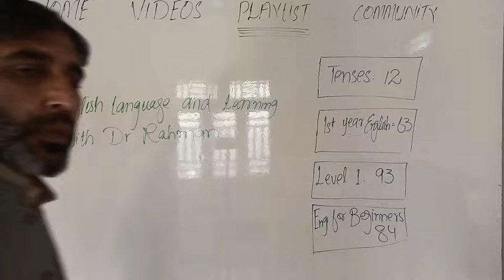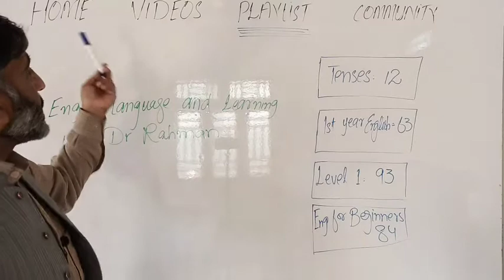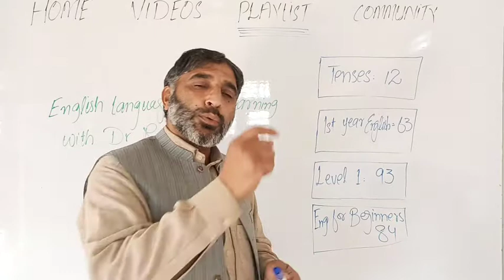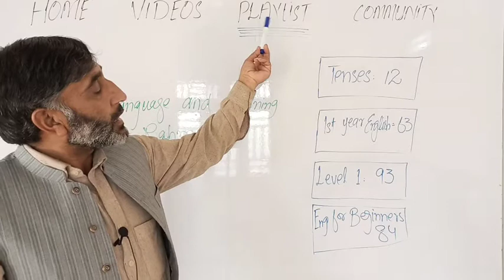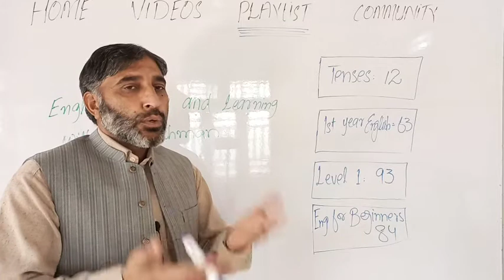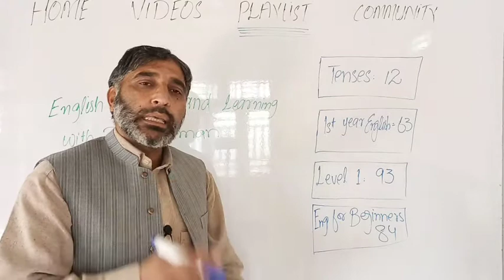How to find different types of videos on the channel easily in a proper sequence English language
How to fine different types of videos on the channel easily in a proper sequence English language and learning with Dr Rahman